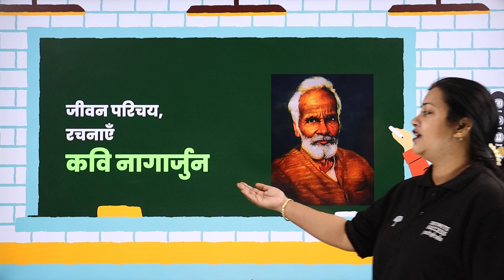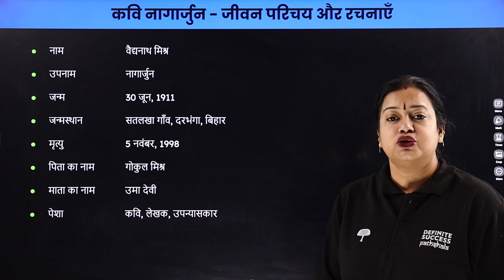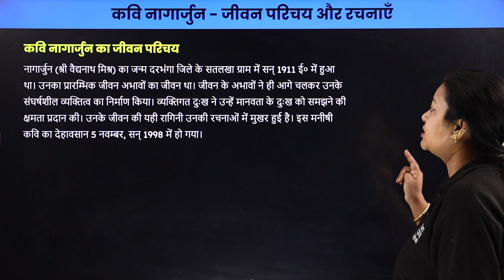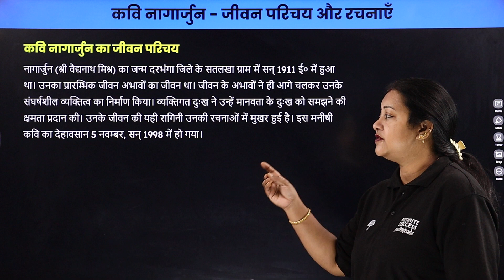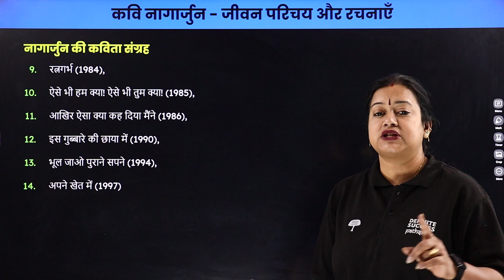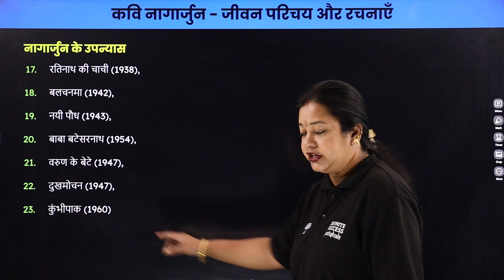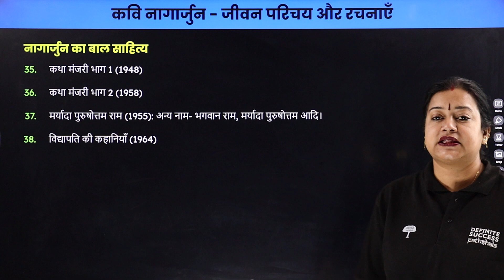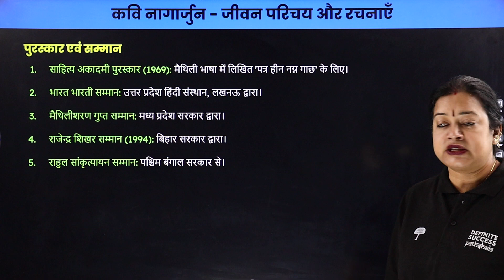Kavi Nagarjun Biography in Hindi | रचनाएँ कवि नागार्जुन | Hindi Literature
Explore the incredible life story of Kavi Nagarjun, the renowned Indian poet,  and philosopher, whose literary works have left an indelible mark on Indian culture and spirituality. Discover the historical context, spiritual insights, and enduring legacy of Mohan Rakesh this captivating biography.

nagarjun ka janm kab aur kahan hua tha
कवि नागार्जुन का साहित्यिक परिचय
वैज्ञानिक नागार्जुन का जीवन परिचय
नागार्जुन किस युग के कवि हैं
नागार्जुन की प्रमुख रचनाएं
नागार्जुन की काव्यगत विशेषताएँ
नागार्जुन का जन्म कहां हुआ था
नागार्जुन का साहित्यिक परिचय दीजिए